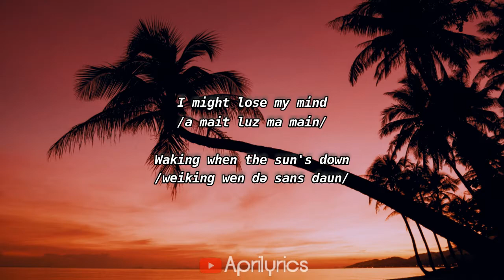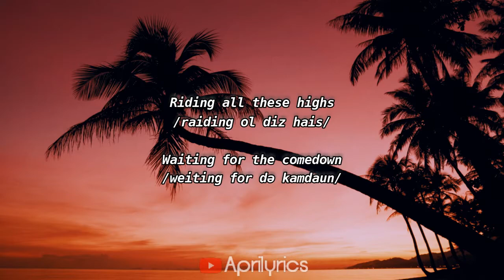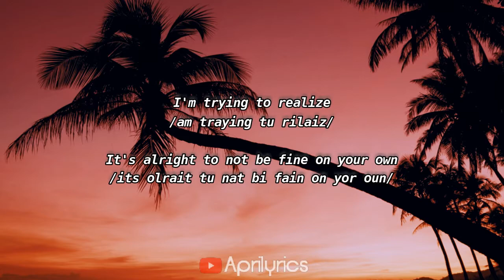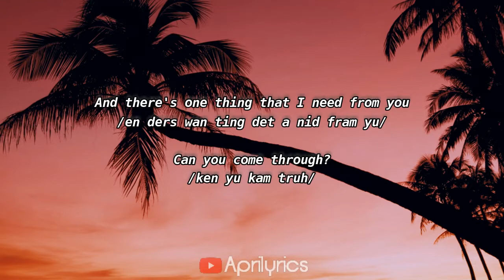Jeremy Zucker - comethru LIRIK DAN CARA BACA BAHASA INGGRIS MUDAH) TIKTOK 2021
belajar pengucapan bahasa inggris dengan mudah lewat lagu bahasa inggris. putar dengan kecepatan lambat agar lebih mudah memahami. simbol /ə/ adalah bunyi "e" dalam kata /məmakan/. selamat belajar :)